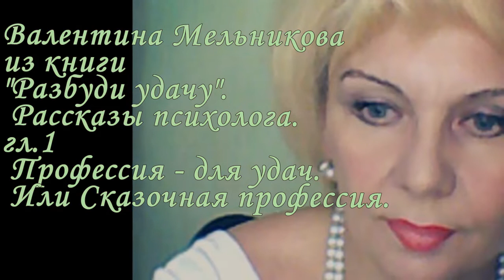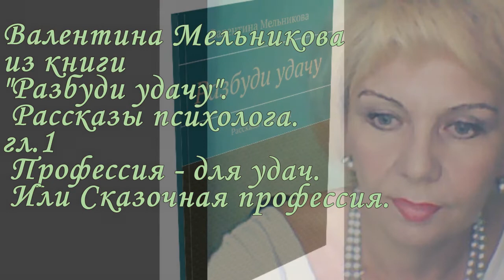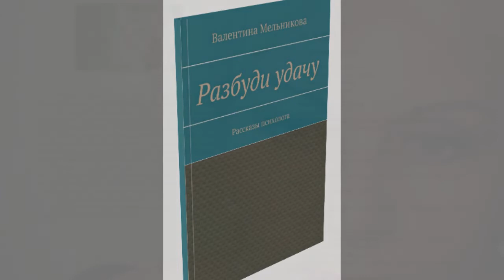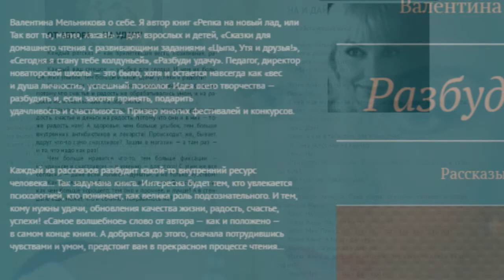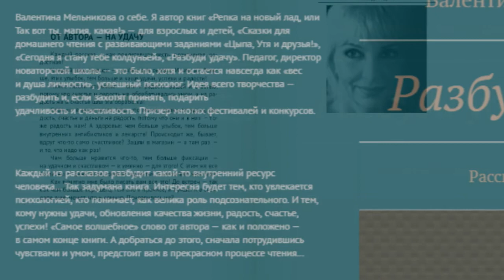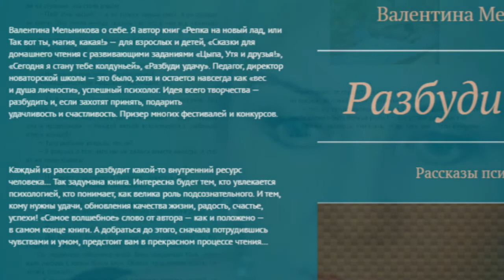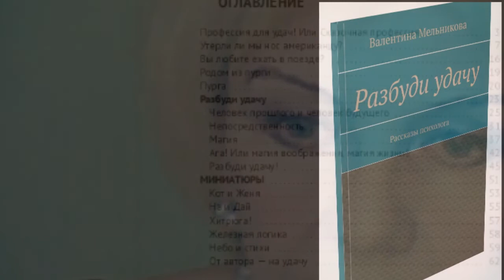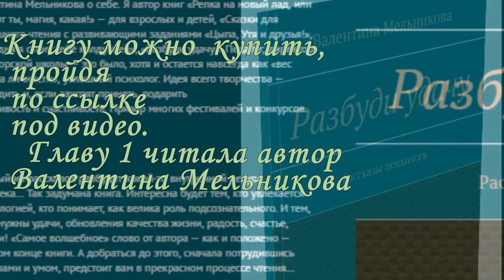Разбуди_удачу_Психология .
Вступление к книге читает автор. Позитивная_психология, милтоновские_модели_исполнения_желаний, эриксоновский_гипноз, речевое_внушение, состояния, энергетики_длЯ_удач, пробуждение_ресурсов, улучшить_качество_жизни, повысить_самооценку, увеличить_доходы, стать_счастливее и т.п.